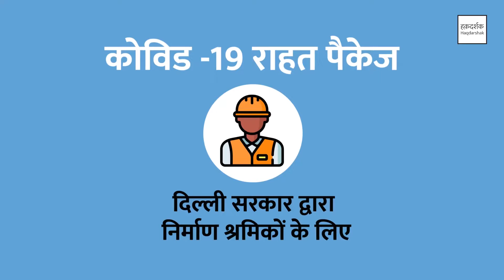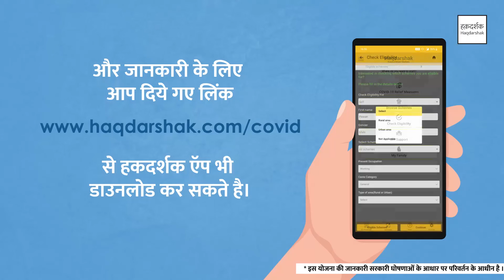Delhi gov: Construction worker relief package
Details on the process to apply and access benefits of the COVID-19 relief package.

NOTE:
Our App is now available on the Google Play Store: